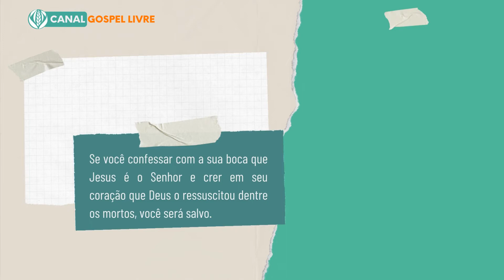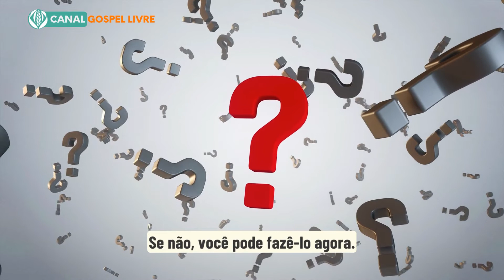✔ Reconheça quem é Jesus [Palavra do Dia]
Você quer descobrir quem é Jesus? Reconhecer quem é Jesus é o primeiro passo para uma vida de propósito e significado. Quero que você saiba que Ele morreu por nós, para nos dar a chance de ter uma vida com propósito e significado. Assista esse vídeo agora mesmo e comece a sua jornada em busca do propósito da sua vida!

✅ SOBRE MEU CANAL:
Olá, a paz de Cristo a todos! sejam bem-vindos ao canal gospel livre. A palavra de Deus nos ensina a sermos mensageiros da boa nova ao nos conferir a seguinte missão: "Ide a todo mundo e pregai o Evangelho a toda criatura" (Mc 16,15).

Nosso papel de cristãos é seguir à risca a missão que o próprio pai nos ensinou e, por isso, criamos este espaço para compartilhar mensagens de amor, incentivar estudos bíblicos e reflexões sobre a palavra de Deus.

👍TEMAS QUE VOCÊ PODE EXPLORAR:
✔ Como pedir paz a Deus?
✔ O que é estar em paz com Deus?
✔ Como viver uma vida em paz com Deus?